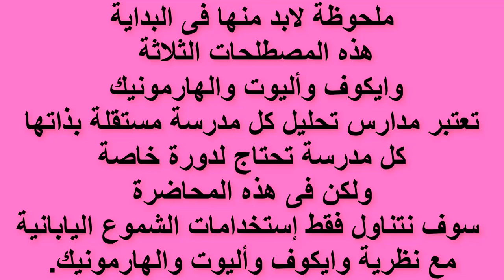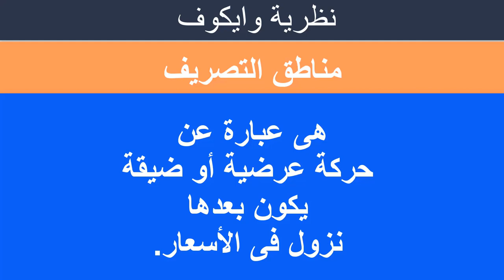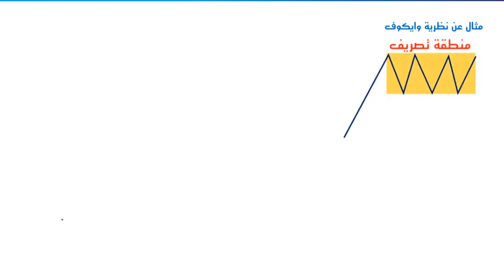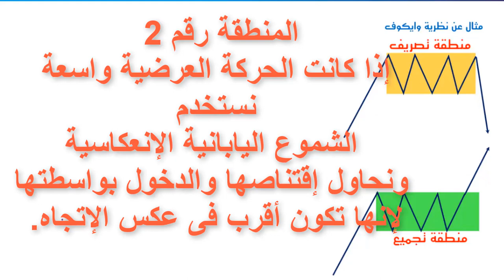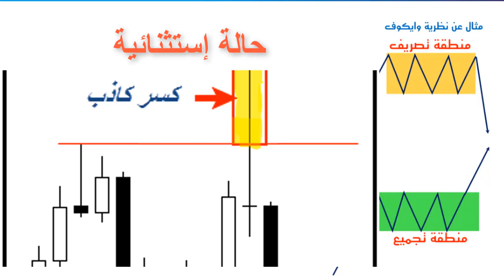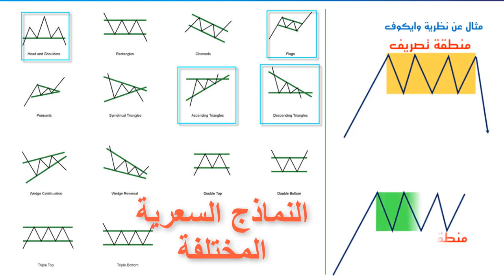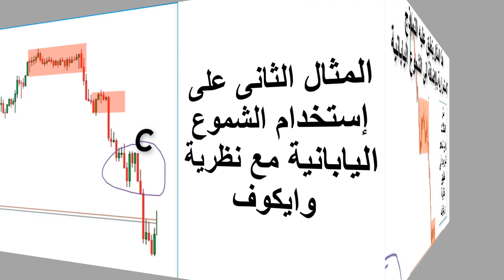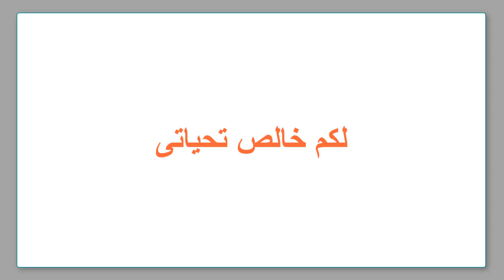الحلقة الثامنة_ نظرية وايكوف _تحت سيطرة نماذج الشموع اليابانية؟!!!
نظرية وايكوف _مدرسة مستقلة بذاتها_ مؤسسها هو ريشارد وايكوف _ينظر فيها إلى   حركة الأسواق المالية على أنها مناظق تجميع وتصريف.
أما عن مفهوم التجميع والتصريف وكيفية إستخدام الشموع اليابانية مع نظريو وايكوف .
هذا ماسنتعرف عليه من خلال هذا الفيديو.